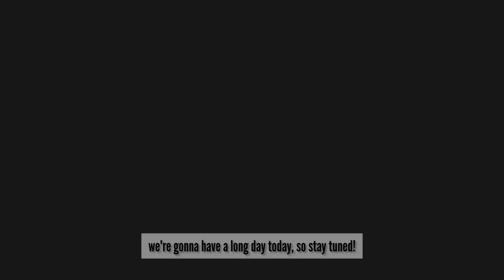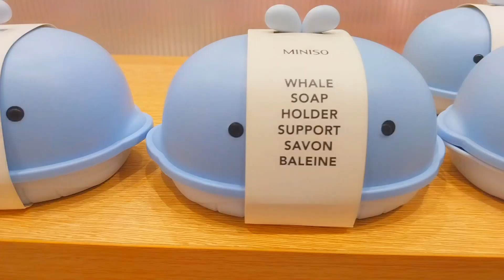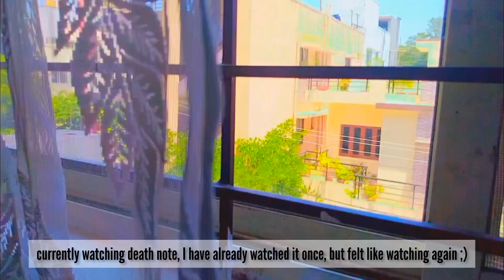a day in my life ☘️ | aesthetic vlog ✨️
hey everyone! 💌

i hope you guys are doing well.  i know it's been a month since I have not uploaded any video, so sorry about that :((
in this video I showed you guys how i spent my day. i hope you all enjoyed watching it, & please stay stuned for more videos!